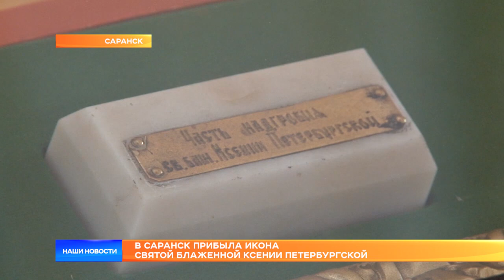В Саранск прибыла икона святой блаженной Ксении Петербургской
В Саранск доставлена икона святой блаженной Ксении Петербургской с частицей камня её первого надгробья. Особо чтимая православная святыня хранится в Санкт-Петербурге в часовне на Смоленском кладбище. Икона пробудет в Мордовии до конца марта. В первый день в кафедральном соборе Феодора Ушакова к образу приложились более двух сотен прихожан.